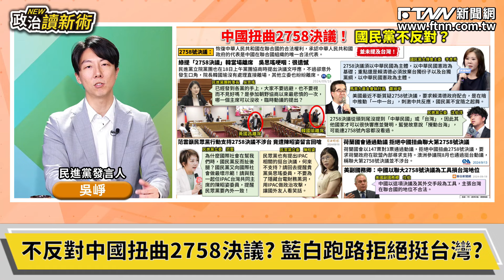民進黨提2758挺台決議 ！韓國瑜黃國昌裝聾急閃！吳崢喊話民眾黨：起義來歸同為台灣發聲！｜王義川 溫朗東 林育卉 吳崢【政治讀新術】必看爆點20240919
主持人：王義川
來賓：民進黨發言人　吳崢｜時事評論員　溫朗東｜資深媒體人　林育卉